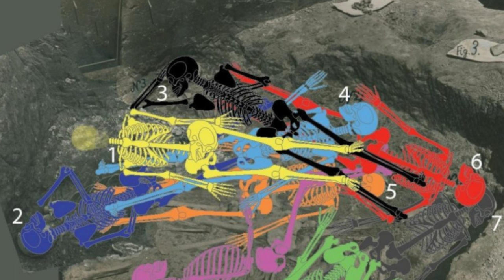A possible Neolithic crime scene in Serbia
In 1931, Serbian archaeologist Miloje Vasić discovered a pit containing human skeletal remains whilst researching the Vinča-Belo Brdo archaeological site in the suburbs of Belgrade, Serbia.
In his diary, Vasić remarked the discovery as “an ossuary with a dromos”, in which 9 human skeletons were found.

Interpretations have not excluded that it was a collective burial, but, based on a recent analysis of the original photo documentation, the position of the deceased has been called into question as to whether the burial was a Neolithic crime scene.

Vinča-Belo Brdo site

The multi-layered site of Vinča-Belo Brdo (after which a Neolithic culture in Southeastern Europe is named) is situated some 14 km from central Belgrade. It was inhabited from the Early Neolithic in the 6th millennium BC (Starčevo culture) throughout the Middle and Late Neolithic (Vinča culture), Copper Age, Bronze Age, Iron Age, until the Medieval period.

The first archaeological excavations took place in 1908 until 1934 (with interruptions due to the Balkan Wars and World War II). After that, excavations continued from 1978 to 1986, with further studies under the direction of N. N. Tasić from 1998 to present-day.

The site has revealed only a few finds from the Starčevo period, therefore, the tomb with the dromos is of particular interest as it was constructed by the Starčevo culture. wikipedia audio article a possible neolithic crime scene in serbia

Image Credit : Jovanović et al. 2021, fig. 4, reconstruction by S. Živanović
Image Credit : Васић 1931
Header Image Credit : Maja Miljević-Đajić